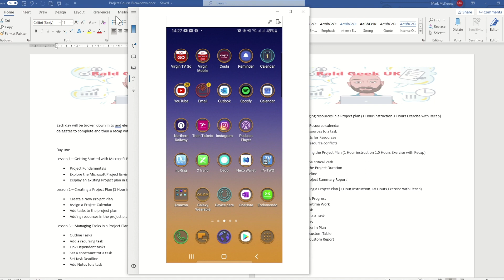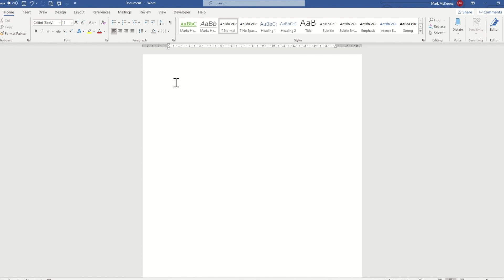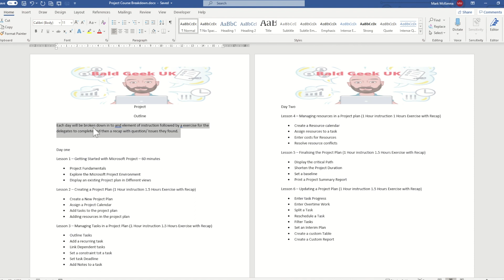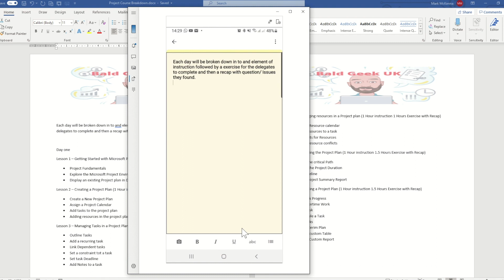How to Copy and Paste from your Mobile to your PC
In this video I show you how to Copy and Paste from you Mobile to your PC and vice versa.